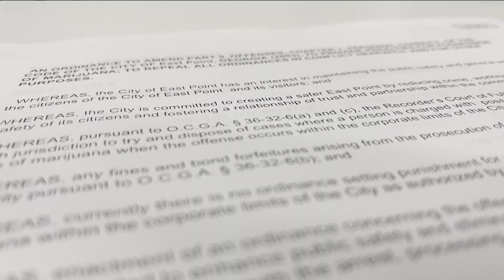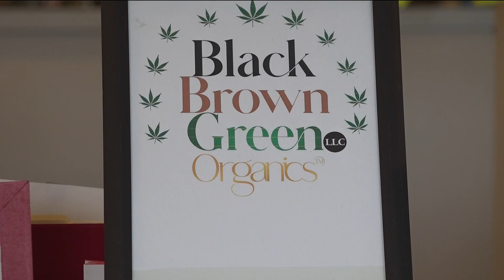East Point to become 13th city in Georgia to decriminalize marijuana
East Point city council unanimously voted to pass the ordinance. The city is expected to become Georgia's 13th city to decriminalize possession of marijuana.

11Alive is Where Atlanta Speaks. We believe that news shouldn’t be a one-way conversation, but a dialogue with you. Join in, share your thoughts and connect with new perspectives.